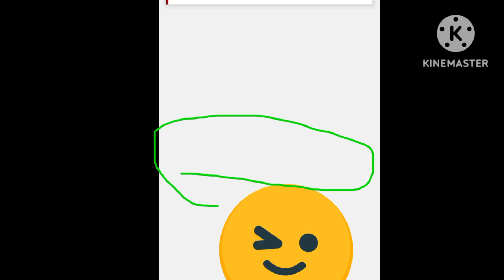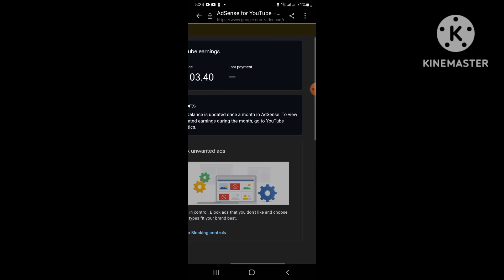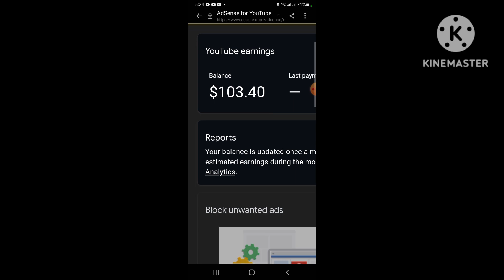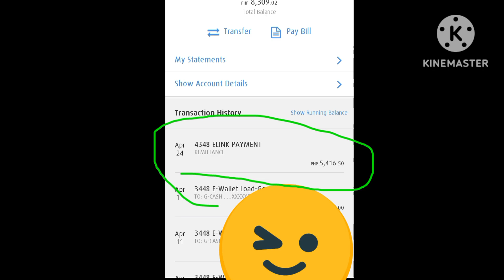FIRST SALARY IN YOUTUBE WORLD